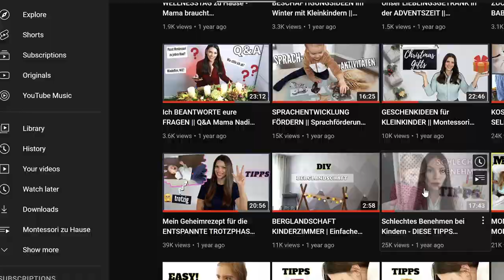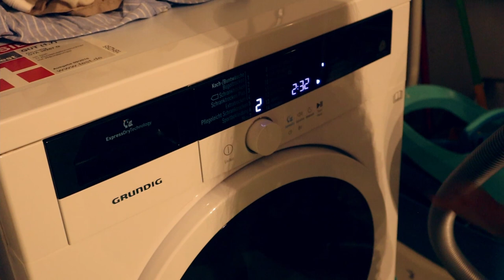Was Eltern NICHT zu ihren Kindern sagen sollten: Versteckte Wege die Kinder zu entmutigen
In diesem Video erfährst du 7 Arten, wie wir unsere Kinder unbewusst entmutigen können. Manchmal ist es uns gar nicht bewusst, das diese Art und Weise mit Kindern zu kommunizieren, unsere Kinder entmutigt und demotiviert. Was Eltern lieber nicht zu ihren Kindern sagen sollten teile ich mit dir in diesem Video.
 xoxoxo

Eure Nadia